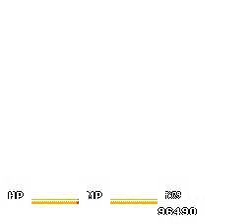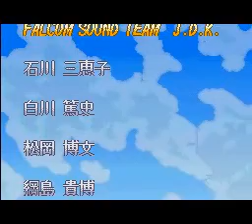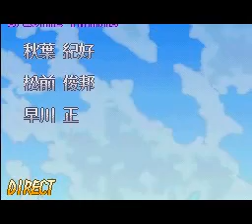Popful Mail (SNES) - Part 11